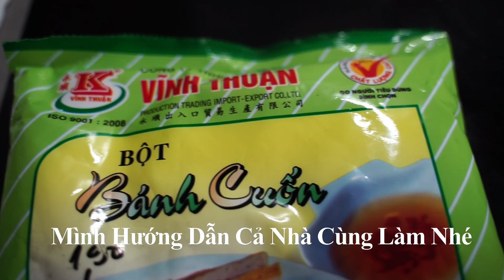Bánh Cuốn Thời Covid Corona 2020 - lần đầu làm nhé cả nhà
Nghẫu hứng những ngày nghĩ ở nhà vì dịch corona 19 mình thử làm món bành cuốn , mình thấy cung khá dễ làm nên mình chia sẽ lên đây cho mọi người ai thích làm có thể tham khảo ạ .
rất mong mọi người ủng ộ cho mình , đóng góp ý kiến và bình luận nếu mọi người quan tâm
cảm ơn tất cả mọi người đã xem video của mình , đừng quên đăng ký và chía sẽ nhé .